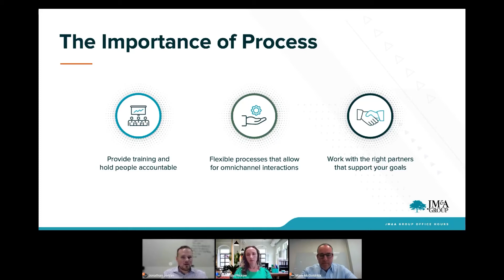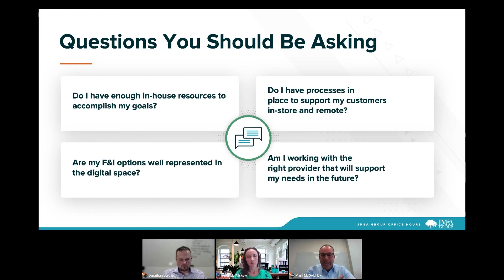Questions to Ask to Enhance Dealership Processes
When is the best time to make a change in your dealership’s processes? Contrary to what instinct may tell you, it’s not when things are going poorly – it's when they’re going well.

In this video, we talk about questions you should be asking to enhance and evolve your business operations to accomplish your goals today and into the future. With shifting consumer preferences toward digital retail, Virtual F&I and modern sales practices, what got you here today is not what will propel you into the future.

With training and planning, you can be prepared and equipped to maximize performance at key points in the transaction, regardless of how or where your customer wants to buy. Listen in as our sales and operations pros help you assess your people, process, technology and partnership needs for the next stage of your business.